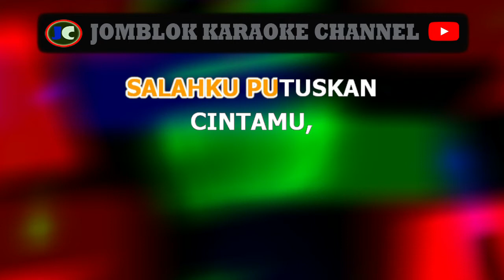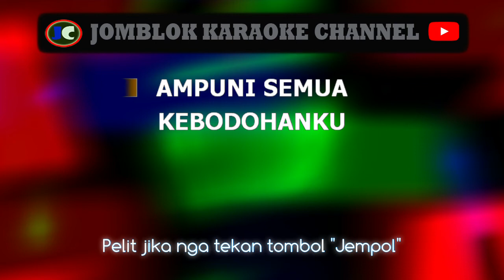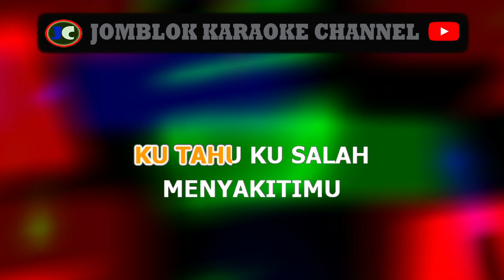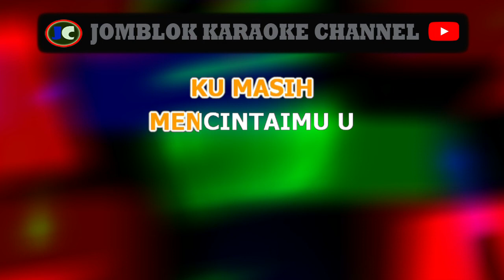Gruvi Masih Mencintaimu karaoke